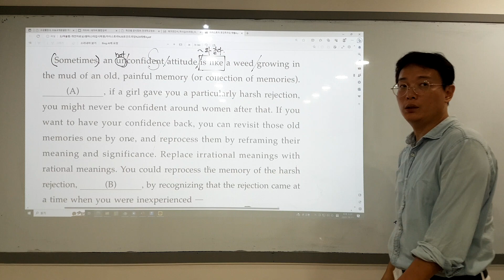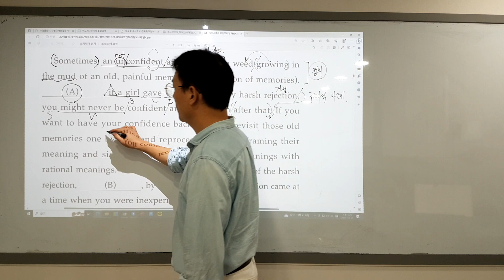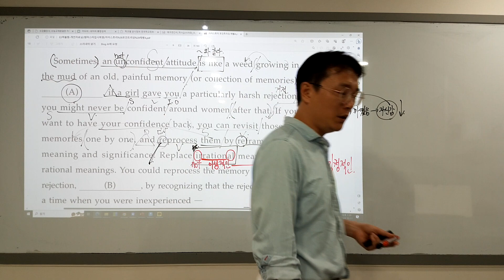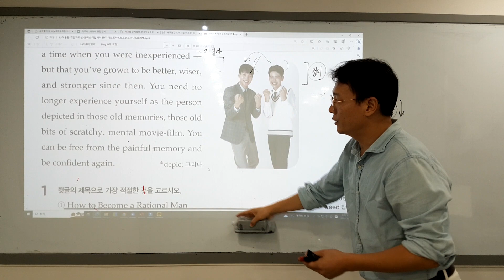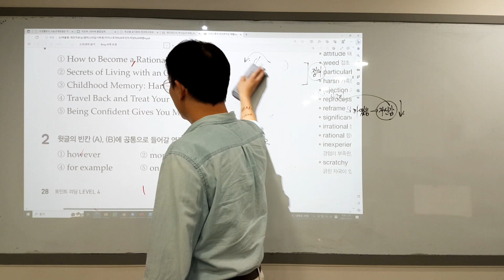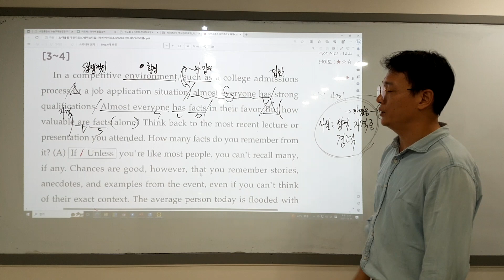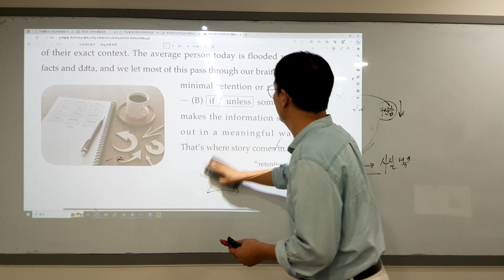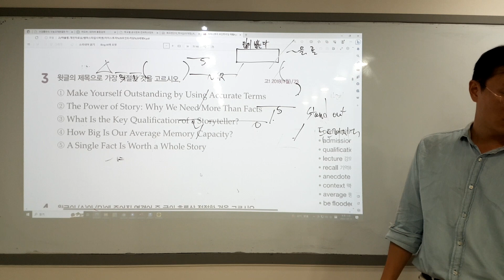자이스토리 포인트 리딩 레벨4 day3(1-4번)